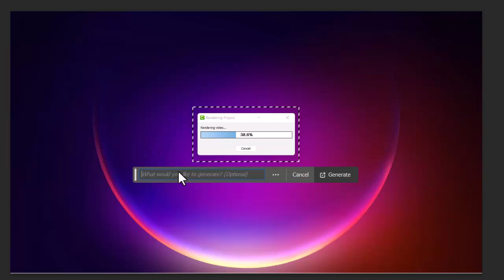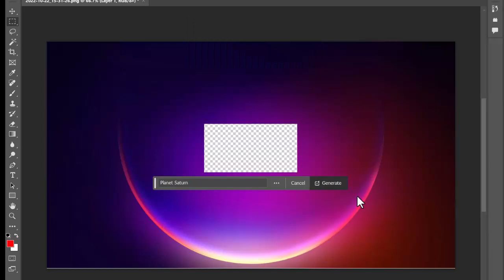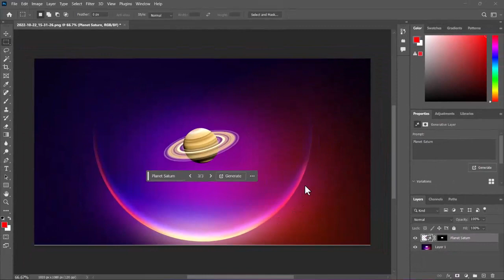Adobe Photoshop Generative Fill couldn't generate your prompt due to connection issues.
Are you frustrated with Adobe Photoshop's Generative Fill failing due to connection issues? We've got the perfect solution for you! In this video, we'll walk you through a quick and effective method to overcome those pesky connection problems that hinder your creative workflow.